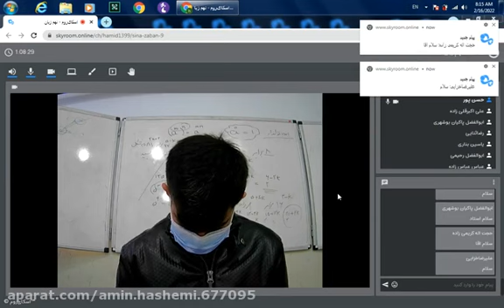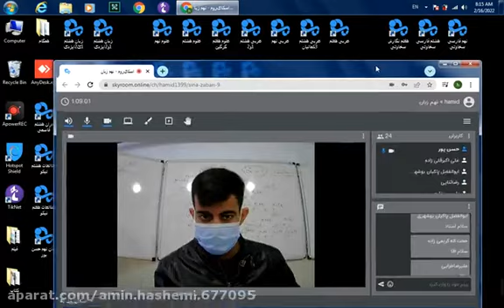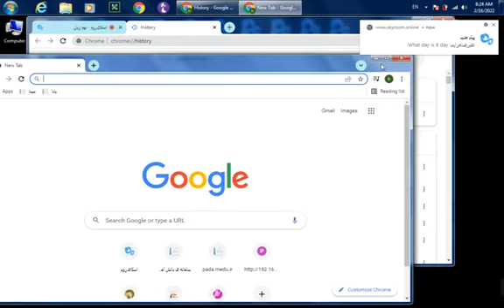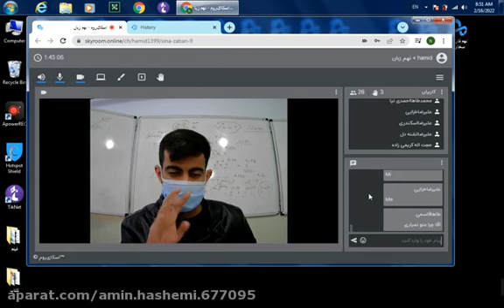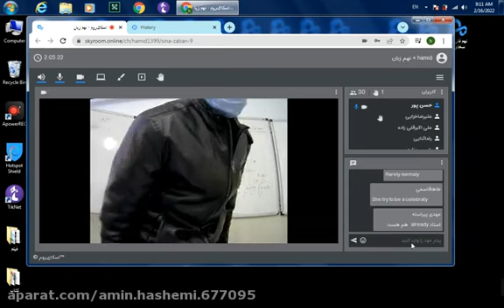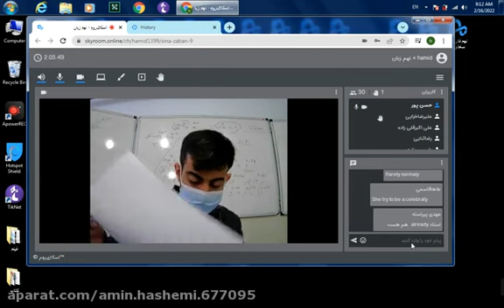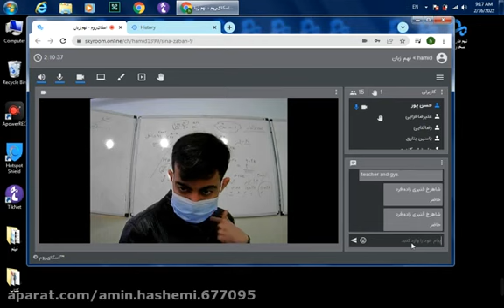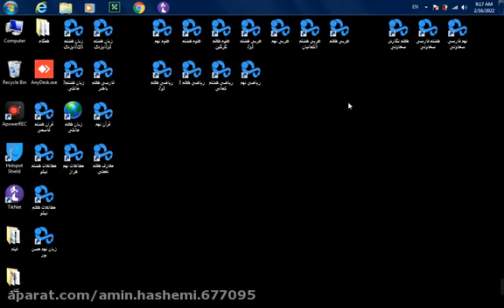Welcome students to the eighth Arabic class 3 Kamalian Friday movie